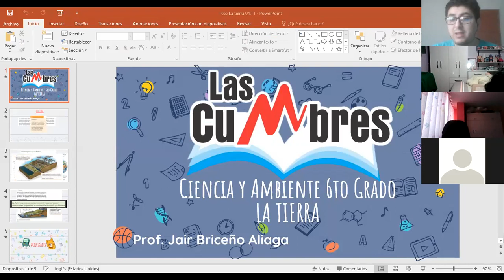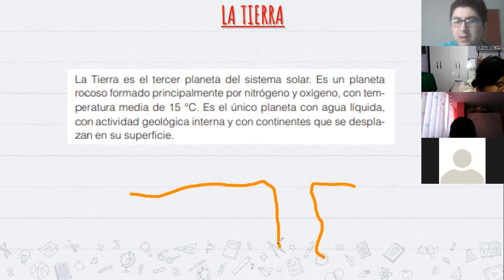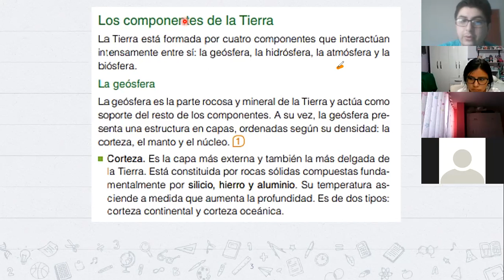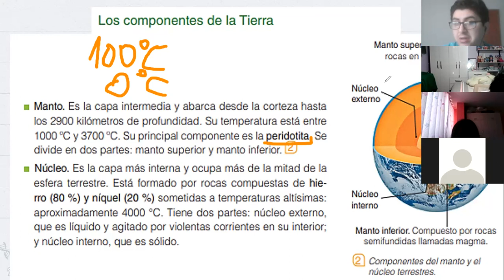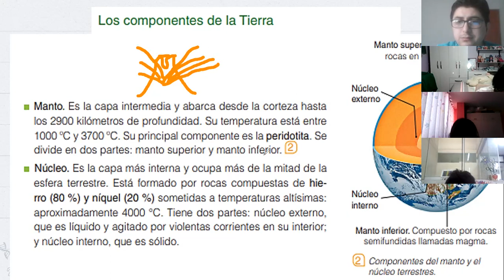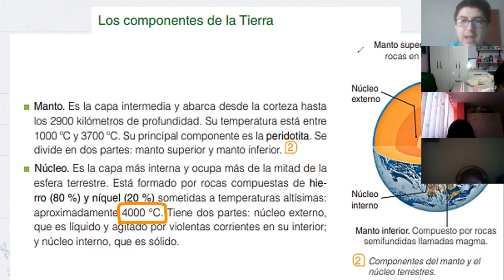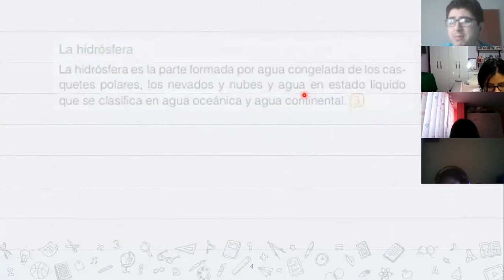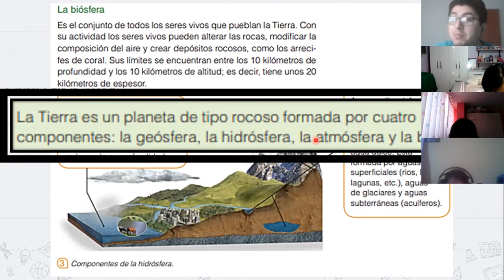La Tierra (Parte I) - 6to Grado de Primaria - Las Cumbres